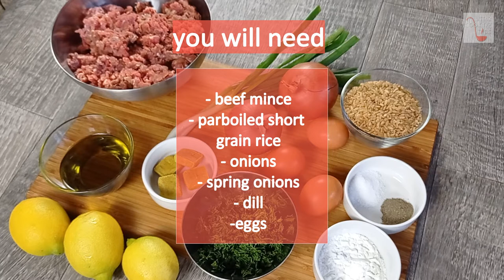Traditional Greek Meatballs Soup in Egg-lemon sauce / Youvarlakia Avgolemono soup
A hearty and delicious winter soup, and a classic Greek comfort food.

It's really hard to describe the deliciousness of this soup.
The beef meatballs mixed with all these herbs, cooked in vegetable broth and then... the egg-lemon sauce... Oh my! It's a match made in heaven that you should definitely try out! :)

The ingredients:
For the youvarlakia
- 1kg / 2lb (35oz), beef mince (prefer a lean cut)
- 200g / 7oz (1 cup), parboiled short grain brown rice *
- 150g / 5.5oz (1-2 medium sized) onions, finely chopped **
- 1/2 bunch (1 cup) dill, finely chopped
- 3 egg whites***
- 4 cubes of vegetable bouillon
- 50g / 2oz (about 2) spring onions, finely chopped
- 1/2 tsp salt
- 1/2 tsp black pepper
- 125ml (1/2 cup) olive oil
- 140g (1 cup) plain flour, for coating the meatballs
- 2lt / 2qt (8 cups) of warm water

For the egg-lemon sauce
- 3 egg yolks**
- 1/2 cup (6tbsp) lemon juice (from about 3 medium-sized lemons)
- 2tbsp corn starch

*You can also use white rice if you can’t find the parboiled brown. Arborio and Carnaroli work great with this recipe.
**You can also grate the onions instead.
***Choose 3 medium size eggs and separate them to egg whites and egg yolks. You will use the whites in the meatballs and the yolks in the avgolemono sauce.

Artist: Steeve Adams